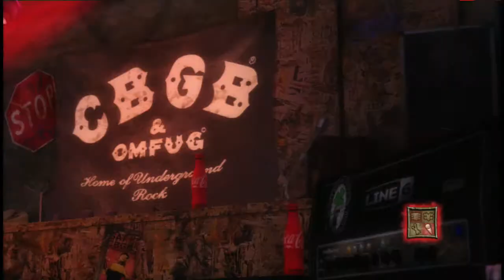1979 by Smashing Pumpkins Expert Bass FC #647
Easy as pie, and a fun song to play.